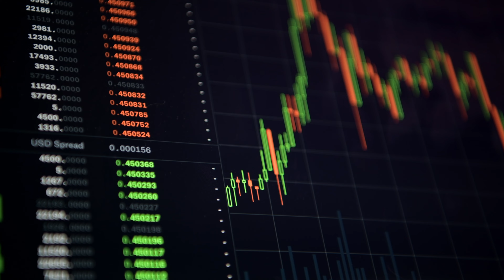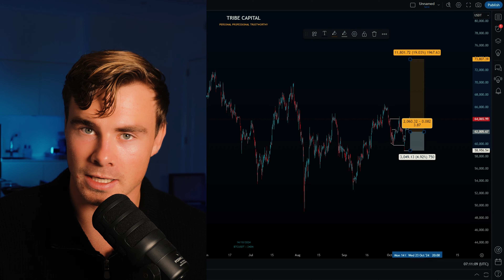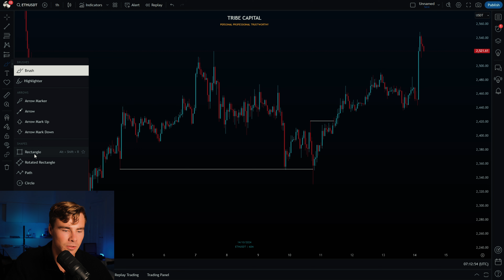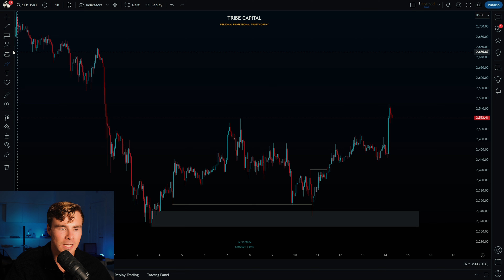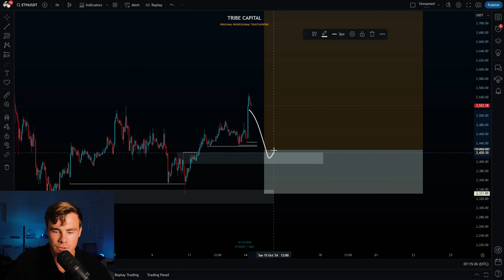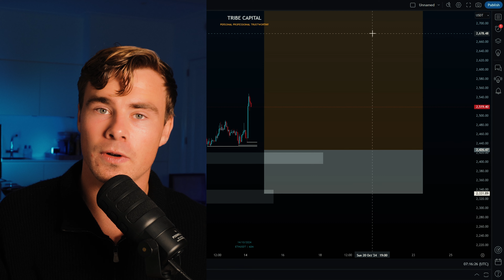New ATH's incoming on BTC and ETH? (+trade ideas!)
Hi there, I am Jip Molenaar, a 23 year old crypto trading and investor from Amsterdam. By providing updates on the market and making educational video´s about trading I wanna help you to take the next step of becoming a profitable trader!

Besides this channel I also run my own trading community, where me and other traders provide trade ideas, educational livestreams and lessons.

Before you listen to what we have to say: we are NOT a financial advisor and therefore not responsible for financial damage if you follow my analysis and trades. We are here to educate and give our opinion on the markets and share the moves we are making in the cryptocurrency market!